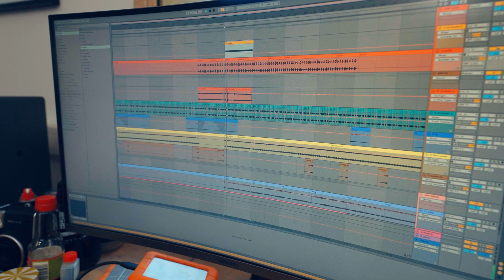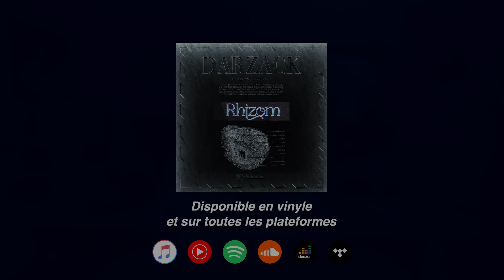Behind The Track - Rhizom #7 - Zinnia ft. Jusaï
🇫🇷 Mon vinyle Rhizome est disponible à la commande, je suis vraiment fier de ce bel album collaboratif désigné par Heymes ! Je voulais vous montrer un peu plus comment j’avais procéder avec les artistes pour la composition de ces tracks, donc voici la 7eme vidéo : Darzack &  JusaÏ - Zinnia, j’espère que ça vous plaira, à demain 😏🤍

🇬🇧 My Rhizome vinyl is available for order, I'm really proud of this beautiful collaborative album designated by Heymes! I wanted to show you a bit more how I proceeded with the artists for the composition of these tracks, so here's the 7th video : Darzack &  JusaÏ - Zinnia, hope you like it, see you tomorrow 😏🤍

Montage : William Scotto d'Apollonia